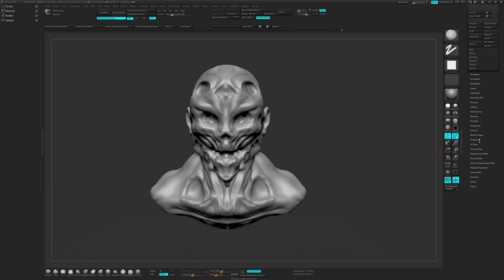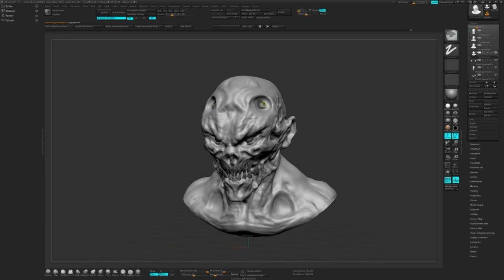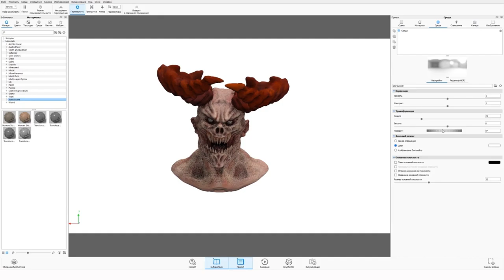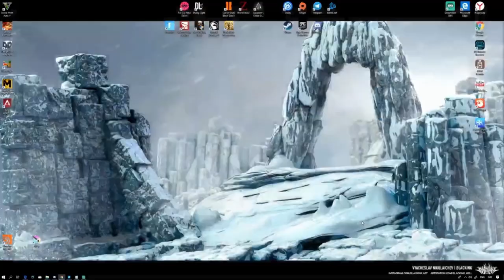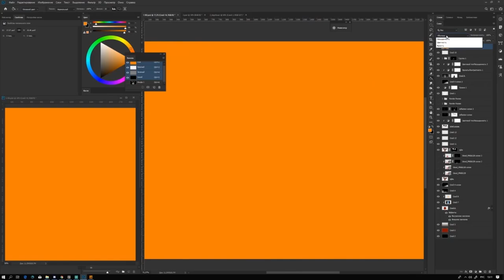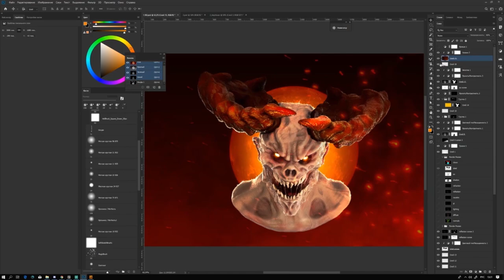SUCCUBUS Demon doom head digital drawing and sculpting process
В данном видео я показываю ускоренный процесс рисования/скульптинга или как вам удобно, бюста демона в стиле Doom или SUCCUBUS, Agony

В состав урока входят:
5ч+ видео
Исходники проекта Zbrush
Исходники проекта KeyShot
Исходники проекта Photoshop
Покупая уроки, вы поддерживаете выход новых!

В других видео я буду раскрывать еще много полезных вещей они подойдут как для 2д художника так и для 3d Artist.
С помощью них я надеюсь вы станете быстрее и лучше рисовать, создавать игровой арт и концепт арт.

Если хочешь мне помочь, то тыточно знаешь, что надо сделать друг!